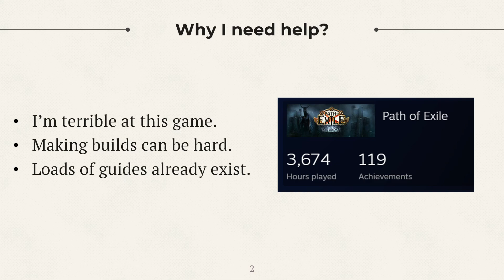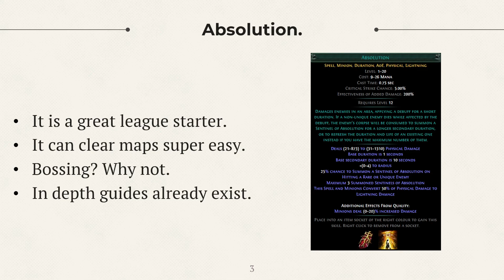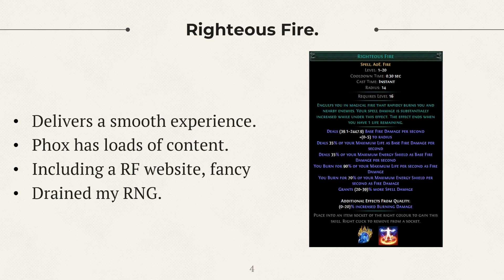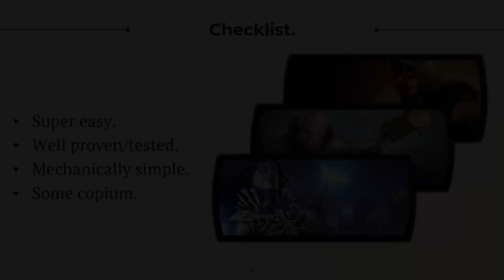My Path of Exile 3.19 League Starter.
Today we dive in and find myself a league starter for the 3.19 league.